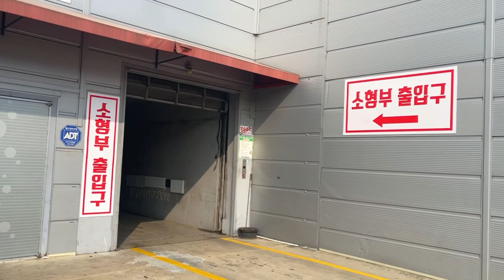렉스턴스포츠 미션오일쿨러 장착 Feat. 꼴뚝왕자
렉스턴스포츠의 미션에 보호구를 장착하다.
꼴뚝왕자의 마음을 담아서..
좀더 안전하고 강력해지는 렉스턴스포츠.